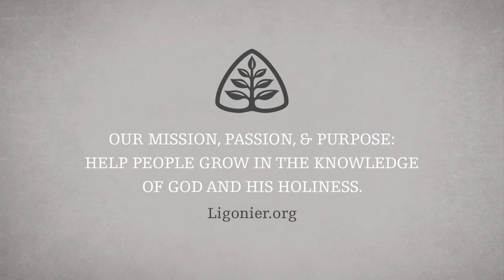A Heavenly Birth: Who Is the Holy Spirit? with Sinclair Ferguson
For those who do not trust in Jesus Christ, the message of the gospel may appear to be an unbearable burden. But in reality, just the opposite is true. When the Holy Spirit causes us to be born again, He liberates us to turn our affections to Christ and rest our faith in Him alone. In this message, Dr. Sinclair Ferguson teaches on the new birth, describing the true freedom we receive when the Holy Spirit regenerates us.

This message is from Dr. Ferguson’s 12-part teaching series Who Is the Holy Spirit?